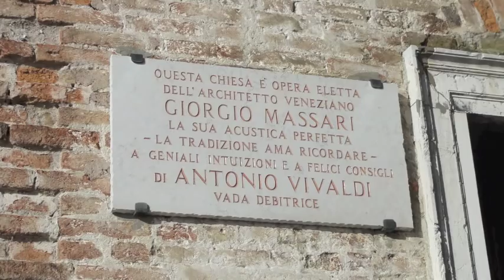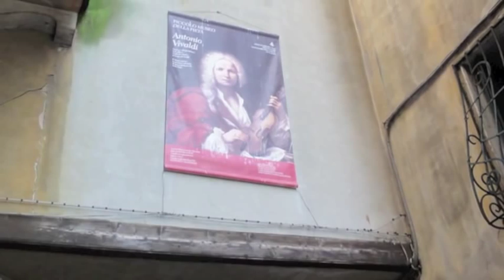VENEZIA〜水の都 ベネチア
2010.11月に訪れたベネチアで撮影した写真と動画にピアノ即興を付けて
ムービーにしてみました ♪ YOKO

Please enjoy the beautiful moments in Venice trip with my piano improvisation.

FOTO & PIANO / YOKO TAKAKI